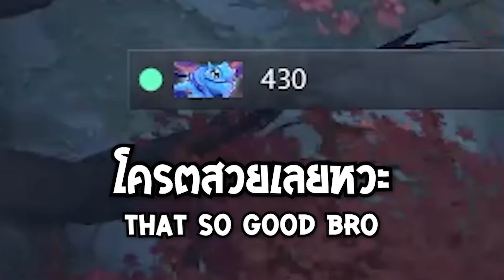The EASIEST last game to 11k mmr game ever? 23savage LYCAN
23savage last game going to 11k on his smur.f